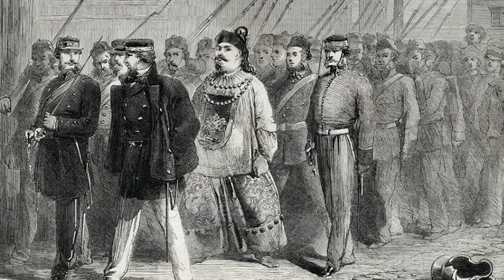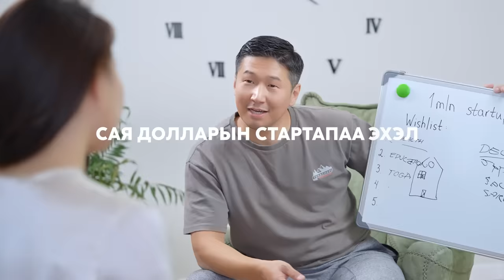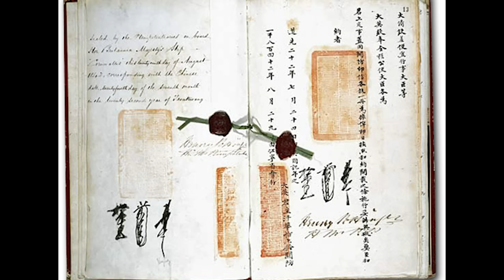Манжийг мөхөөсөн хар тамхины их дайн